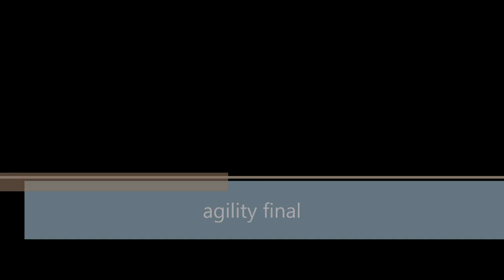Gunga on FMBB 2015